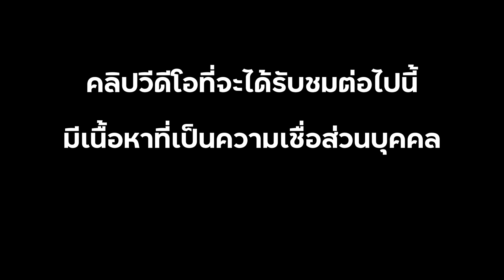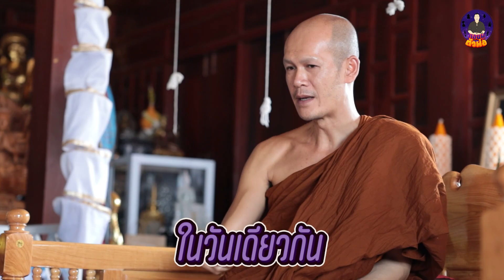แอบมูตัวพ่อ EP.10 ทำไมศรัทธาพระหนุ่ม พี่โอ๋ กันตนามีคำตอบ